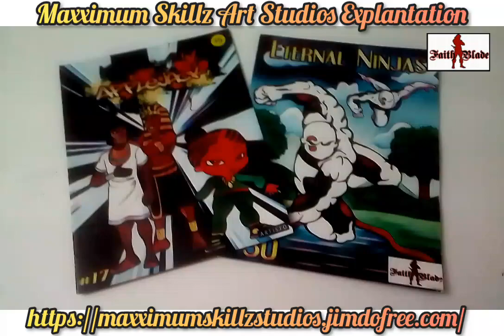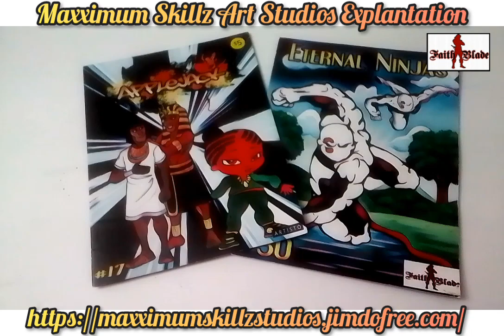Eternal ninjas and Applejack Saga Story Arcs Revealed